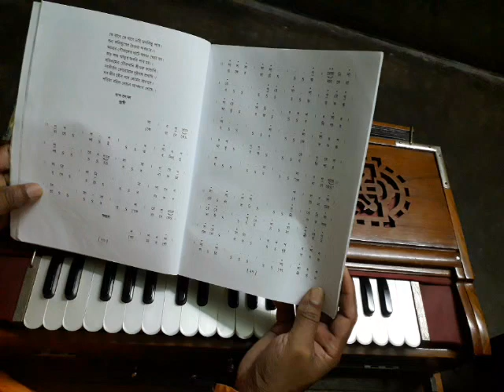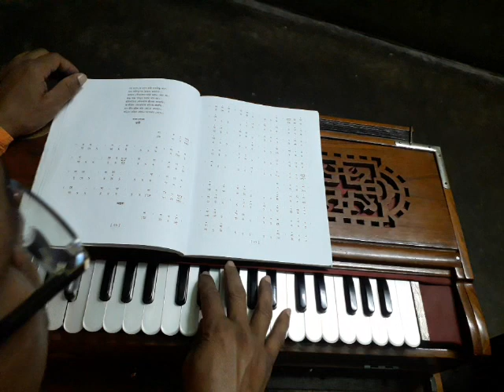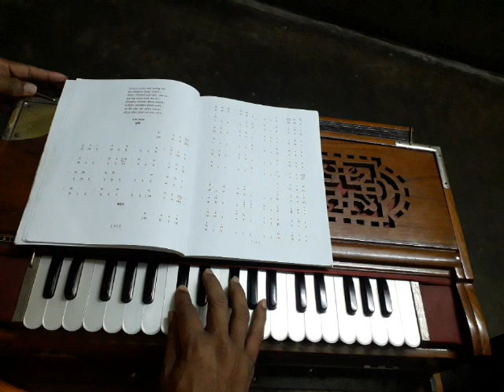কে যাবে কে যাবে ভাই gaudya bhajan teach/ Bhagbat kirtan das/ part-17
লোচন দাস ঠাকুর বিরচিত কে যাবে কে যাবে ভাই এই ভজনের স্বরলিপি